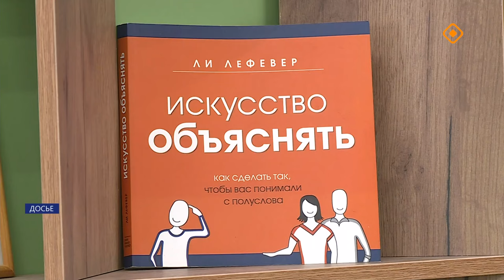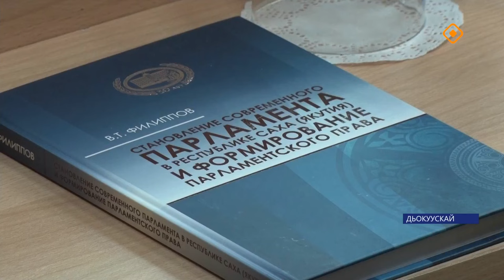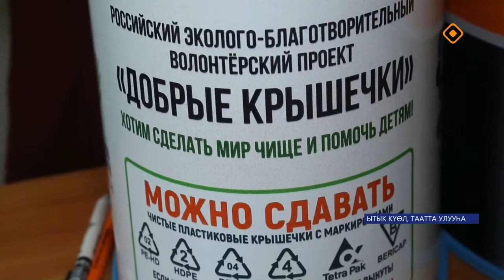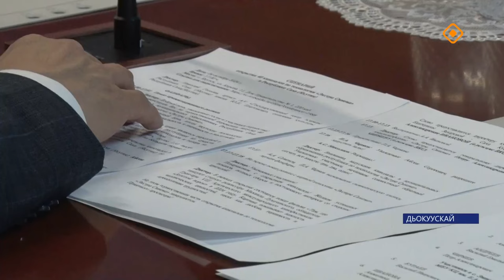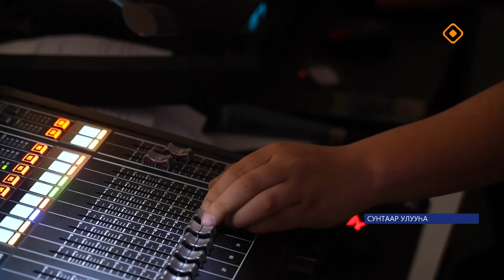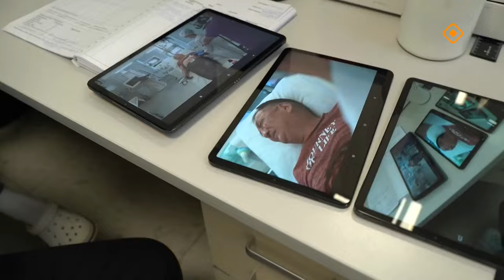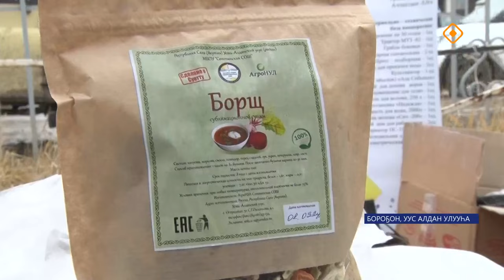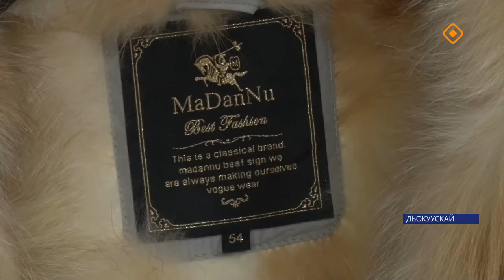«Саха сирэ» информационнай биэрии. Алтынньы 4 күнэ 20.30